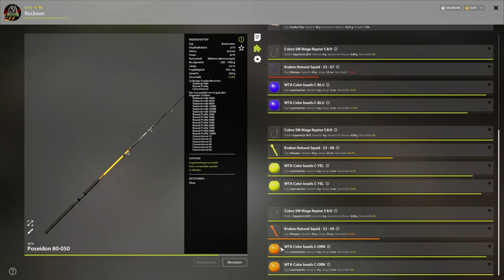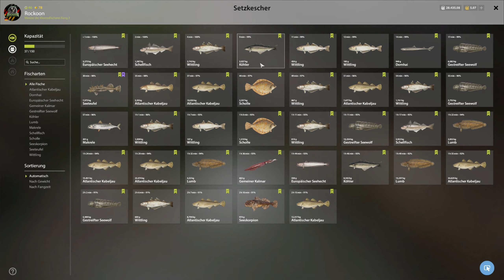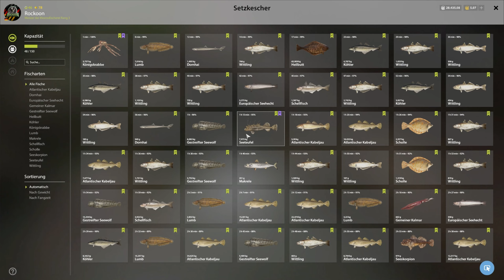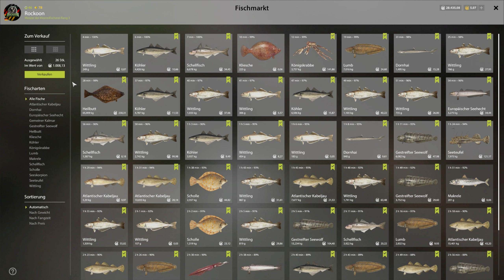Nordmeer-Silber-Doppel-Spot | Europäisches Nordmeer | Russian Fishing 4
Hier findest Du Tests, Tipps & Tricks rund um die Angelsimulation Russian Fishing 4. Petri und kapitale Fische! Zack zack! Auf geht's an gleich 2 verschiedene Spots mit einer festen Auswahl aussichtsreicher Köder. Schauen wir doch mal, wie stark sic die beiden Spots voneinander unterscheiden. Viel Spaß beim Video! :)

Keep rockin!
Euer Rockoon 🦝